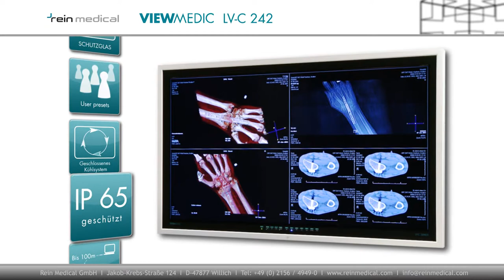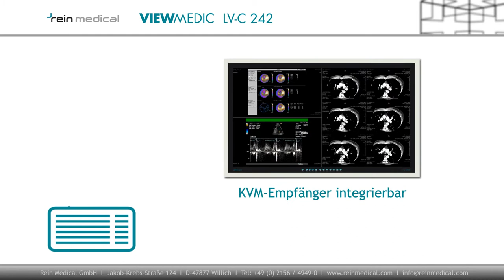VIEWMEDIC LV-C Produktvideo von Rein Medical GmbH (HD)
Der VIEWMEDIC LV-C ist ein großformatiger medizinischer Monitor speziell für RIS, KIS, PACS und Dokumentation. Das 42"-Panel wird optional von einem IP65-Gehäuse geschützt. Professionelle Eigenschaften wie DICOM-Preset, BNC-Schnittstellen, 3G-SDI, opt. KVM-Extender, Hygienelack etc. runden das Konzept ab.